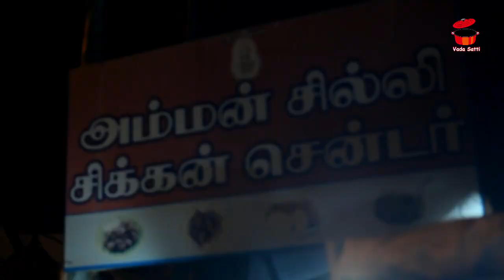ஆட்டுக்கால் சூப் | சில்லி முட்டை | கோவை | Mutton Soup | Coimbatore Street Food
We tasted one of the best mutton and chicken soup in coimbatore. they have chilli chicken , soya , cauliflower , chilli egg at a very decent price. Its a must try non veg hotel in coimbatore for their soups.

Soup rs-20 / -
Chilli Chicken - 50 INR

P.senthurapandian
Amman chicken central
101.p.m.samy colony road
Rathinapuri
Coimbatore. 641027

This is one of our episodes of the indian street food from coimbatore , tamilnadu

Do let me know your reviews